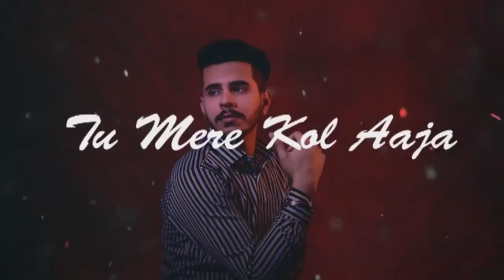Mere Kol Aja - Full Song 2020 | Sahil Malhotra | Latest Punjabi Songs 2020 | Box Sound Records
Box Sound Records & Gurfateh Singh Presents

Song - Mere Kol Aja
Singer - Sahil Malhotra
Video - Jot Photography
Producer - finance -Paviterdip singh
Label - Box Sound Records

Special Thanks - Amrit Dhaliwal & Raman Chouhan